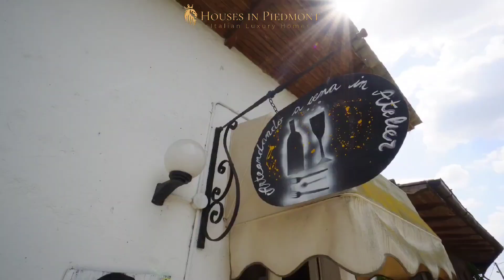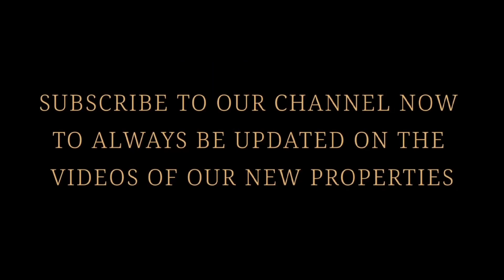Stunning stables with b&b, restaurant, villa and swimming pool. Monferrato Hills Houses In Piedmont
Il nostro Gruppo Immobiliare si avvale sempre e solo di Agenti Immobiliari Regolarmente Abilitati alla Professione provvisti di Polizza Assicurativa contro i rischi di professione, come richiesto da legge.  Se Comprate o Vendete casa prestate sempre la massima attenzione agli agenti immobiliari abusivi e tutti i rischi ad essi correlati

Or you can find more information and more properties on our

Our Real Estate Group always and only makes use of Real Estate Agents Regularly Qualified for the Profession with an Insurance Policy against professional risks, as required by law. If you buy or sell a house, always pay close attention to abusive real estate agents and all the risks associated with them.